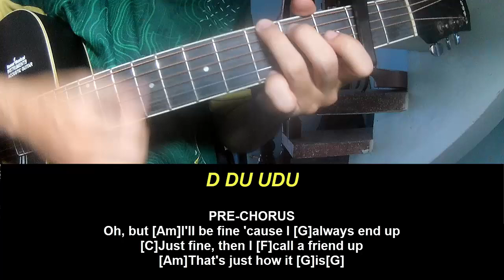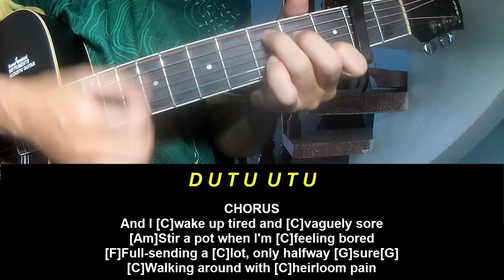Play Guitar Along NIKI Heirloom Pain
Today, I will share with you Play Guitar Along NIKI Heirloom Pain